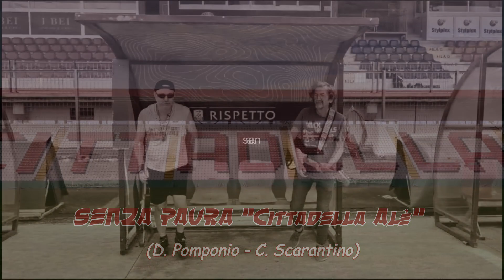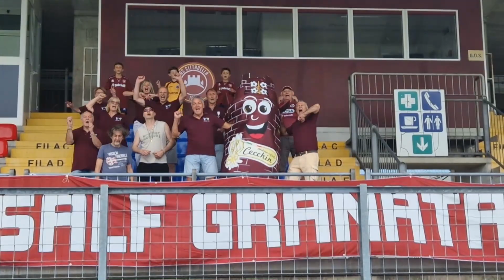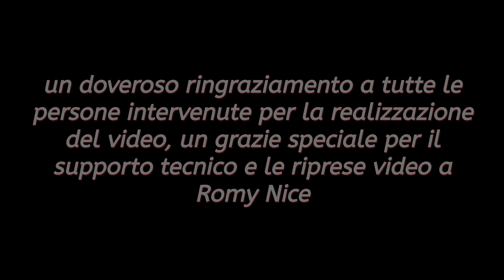"SENZA PAURA" (Cittadella Ale') Davide Pomponio & Carlo Scarantino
Un omaggio al A.S. Cittadella Calcio in occasione del 50°anniversario della squadra.
Musica e testo di davidepomponio e
Un grazie particolare ai promotori del SalfGranata e a tutti i partecipanti al video.